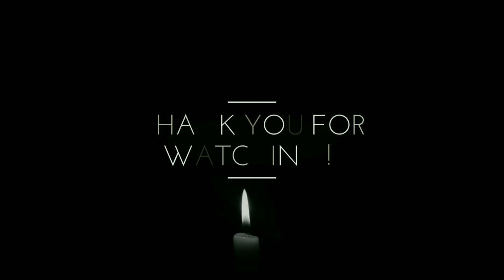PF cadre Innocent Kalimanshi warns Bowman Lusambo & promises to bring Back Kambwili to PF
Innocent Kalimanshi aka Ama Americans has warned Lusaka province Minister Bowman and promises to bring Chishimba Kambwili back to PF